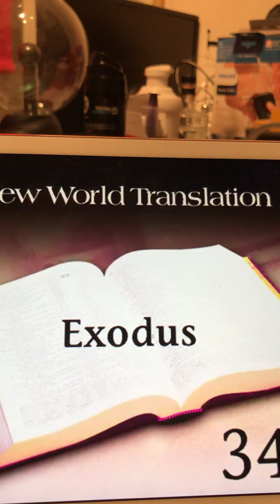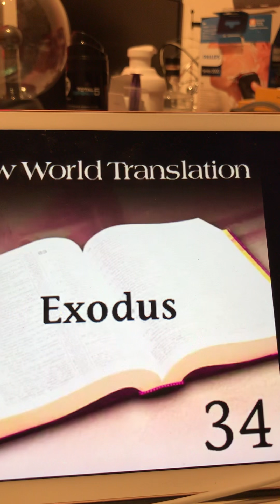Yehovah Yehovah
Yehovah makes known his Name character and ways eloquently . His covenant  is outlined poetically